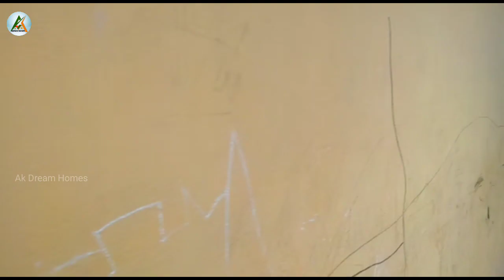Porur Nearest Old House For Sale In Chennai/Iyyappanthangal Individual Home Rental Income Property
Minimum 60laks2Cr  Budget individual independent Home for sales in chennai. Available.

Mangadu, Chikkarayapuram, Gerugambakkam2BHK and 3BHK House for sales in chennai

Porur Nearest Metro station available.
Iyyappanthangal bustand Nearest House.
500meters from main road.
Land:3170sqft
Building:4500sqft
Facing North
Ground floor
1bhk
Car parking
1st floor 2 house
2bhk
2nd floor 1bhk
2Balcony.
CMDA approved.
Loan facility available.
30ft road.
22years old house.

2.80Cr  negotiable.

Monthly Rental Income:40000rs

Nearby Schools colleges available.

Dear friends,* it gives me great pleasure to inform you that '' AK DREAM HOMES '' Homes is going introduce an *Affordable home Project at chennai  ..